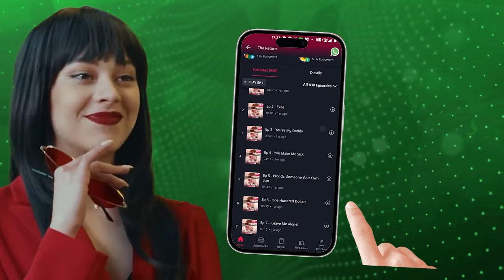Episode 92 | The Return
📲 Get the Pocket FM app now and Listen to the captivating story, 'The Return' Enjoy the audio experience!

When Mark Ellington asks Howard Claire meet, the first question Mark asks him is who had the guts to put A CLAIRE in jail? Howard is also focused on the same and asks Mark to forget about Natalie for a while till the right moment comes, and he takes his revenge. What is the revenge that Howard is planning? What will he do when he will get to know that Bryce had put him in jail?